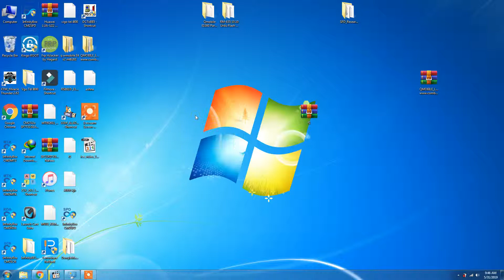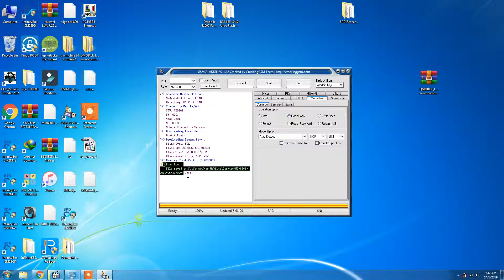q mobile F1 clone firmware and flashing